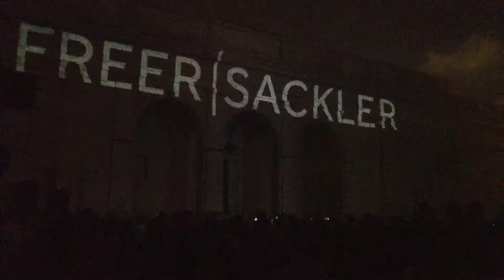Projected Art: A Perfect Harmony | Smithsonian's Freer and Sackler Galleries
WOW + this is in 4K!

This Was The Premier @ 8pm 10/14/2017